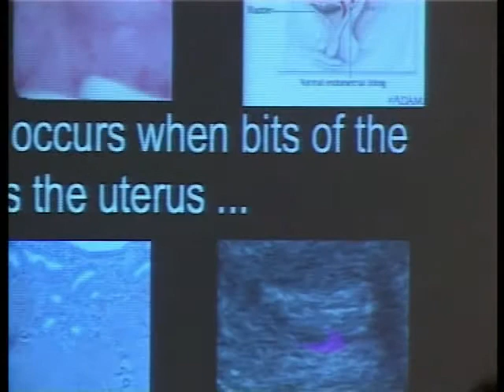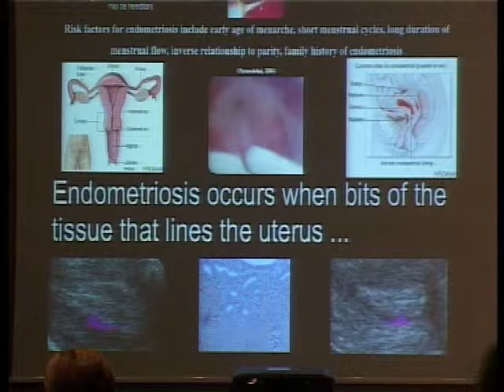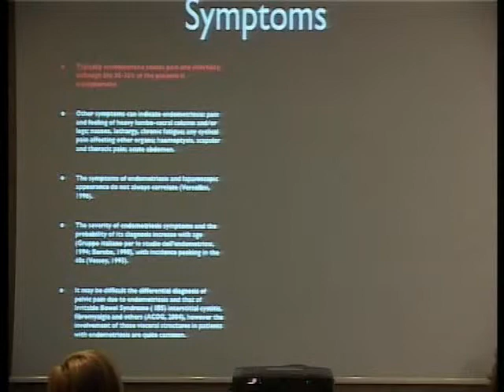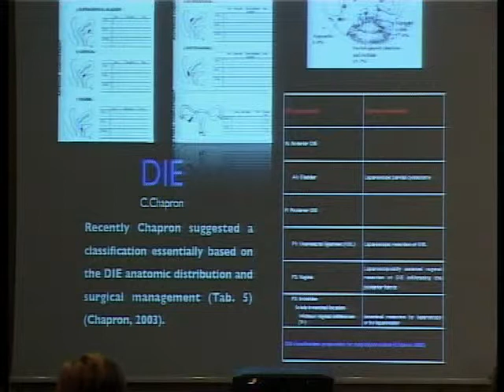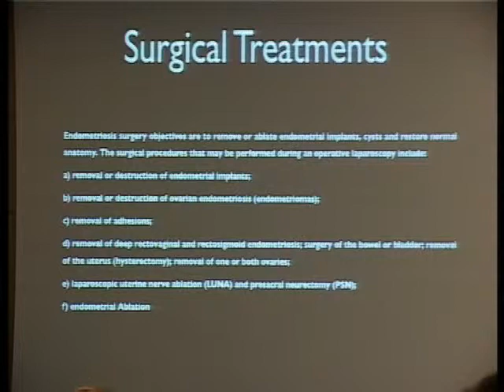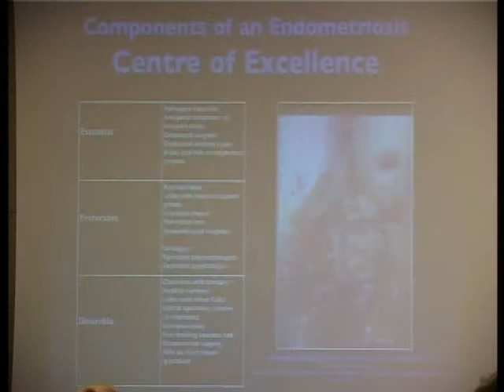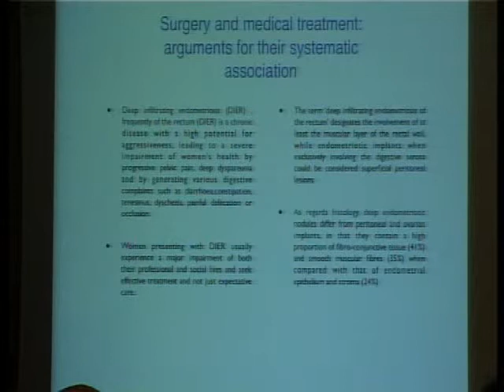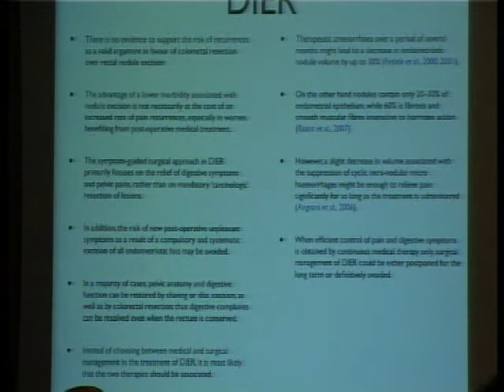Carlo Bulletti: The surgery of the deep endometriosis: is it always needed? No